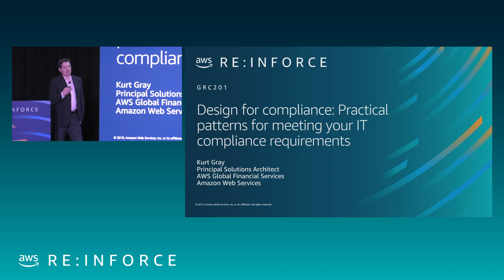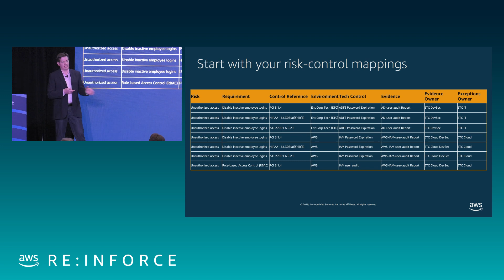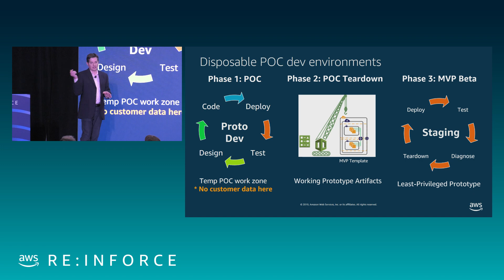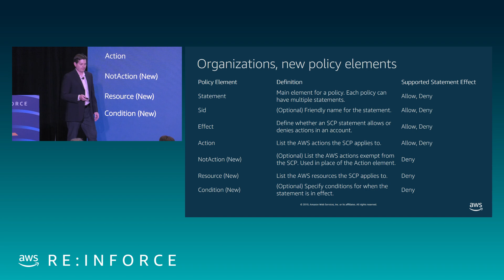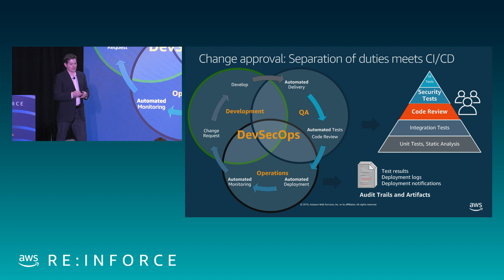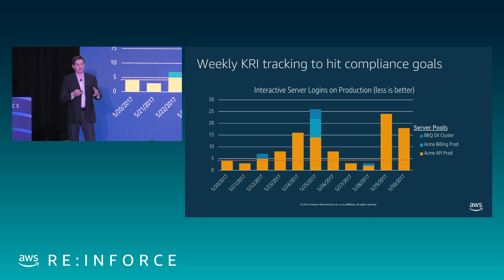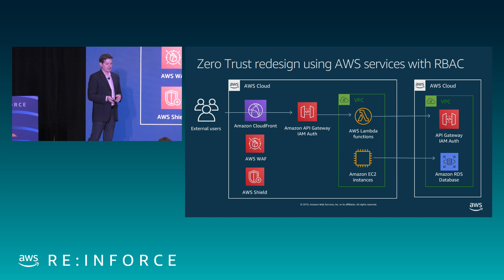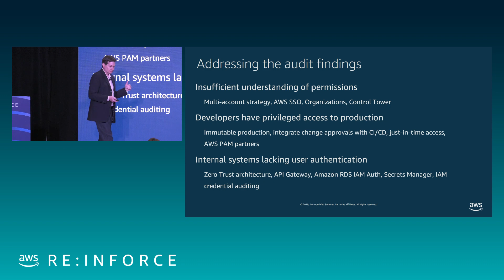AWS re:Inforce 2019: Practical Patterns for Meeting Your IT Compliance Requirements (GRC201)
AWS offers a wide variety of services and features that help regulated firms meet IT governance requirements and operate in an agile manner. This session is a guided tour of emerging patterns and solutions that help address common IT governance concerns such as zero-trust architecture, immutable production, and controlled change management.

Complete Title: AWS re:Inforce 2019: Design for Compliance: Practical Patterns for Meeting Your IT Compliance Requirements (GRC201)